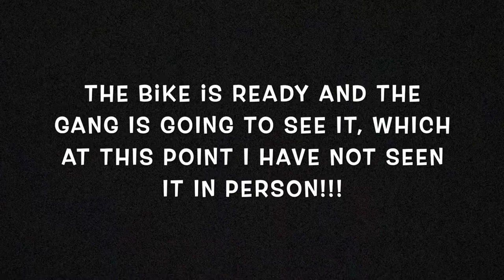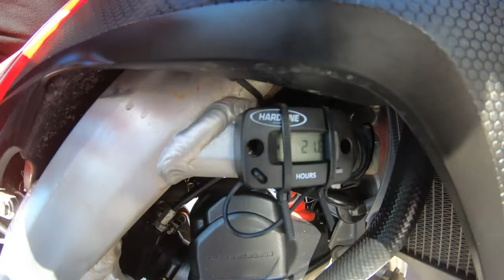I BOUGHT MY DREAM BIKE😱😍 2019 CRF450R DIRTBIKE | Christian Arroyo